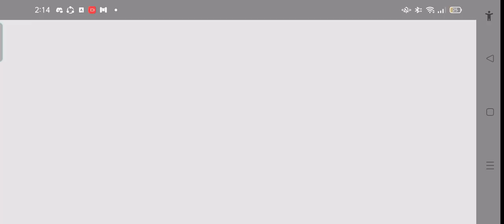Green hill zone (cap #1 sonic 1)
20 likes para marble zone